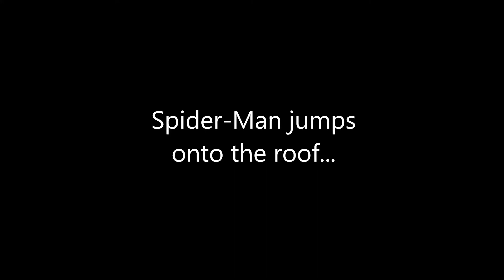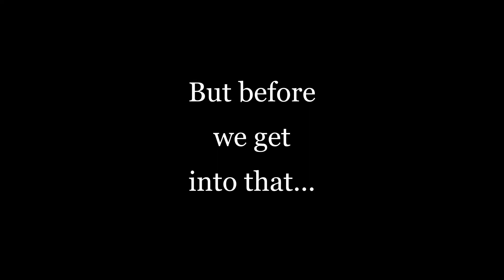I Compared Spider-Man and Spooder-Man together and THIS was the RESULT...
This is uhh. accurate I guess?...
Hi people, in this video I compare Spider-Man and Spooder-Man by how they both act and behave. Watch till the end for the result! Have a good day.
Roblox Spider-Man